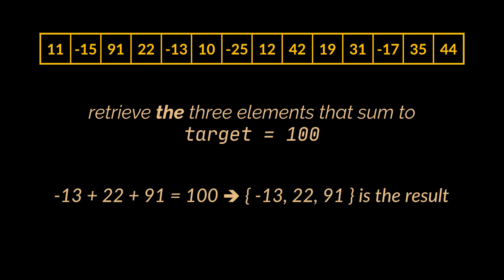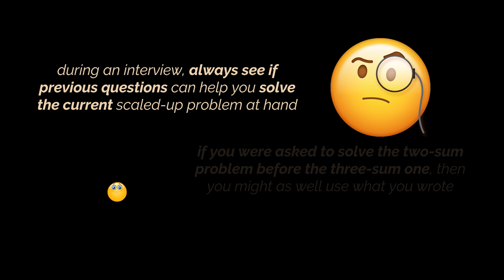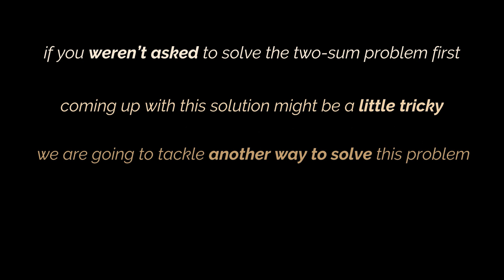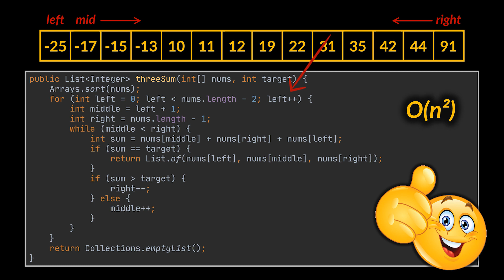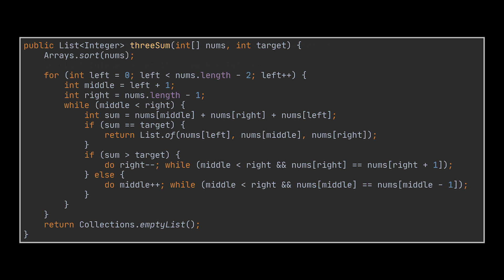Three Sum Problem: from Brute Force to Optimal | Multiple Answers | LeetCode Solution | Geekific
The famous three-sum problem video is here! In this video we tackle one of the most asked problems in coding interviews; I was actually asked to solve this problem myself at some point; and it is the three-sum problem.

Timestamps:
00:00 Introduction
00:07 Defining the Problem
00:48 Brute Force Approach
01:15 Optimal Solutions
03:55 LeetCode Solution
04:36 Thanks for Watching!